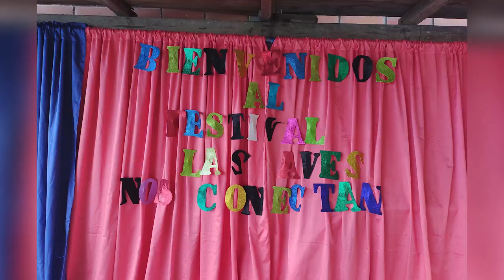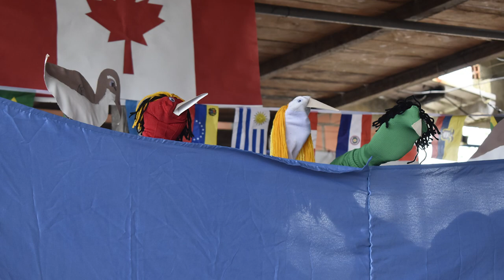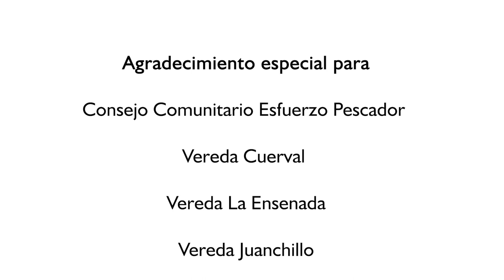Festival de las Aves Migratorias (FAM) ¡las aves nos conectan!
En esta ocasión nos acompañaron los centros docentes del Consejo Comunitario Esfuerzo Pescador en La Bocana del Río Iscuandé, Pacífico nariñenese.

En las escuelas se realizaron diferentes actividades como puestas en escena, títeres, coplas y el acompañamiento del grupo musical Reencarnación del Pacífico de la ciudad de Guapi (Cauca). Este Festival resaltó la importancia de las aves para todas las comunidades.